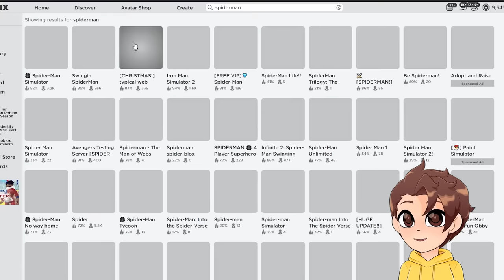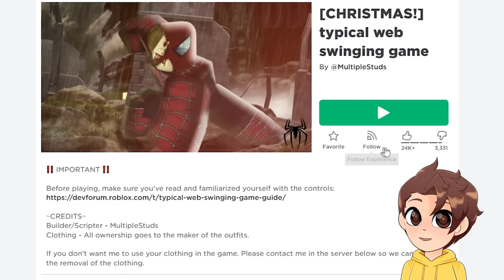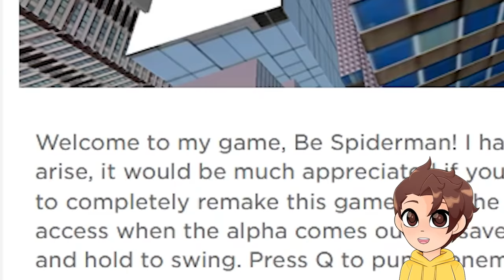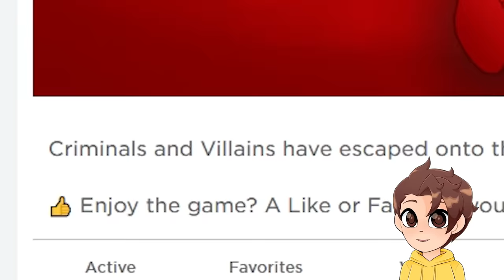i found SPIDERMAN in ROBLOX!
Today in Roblox, Glitch plays all the BEST Spiderman games in Roblox!